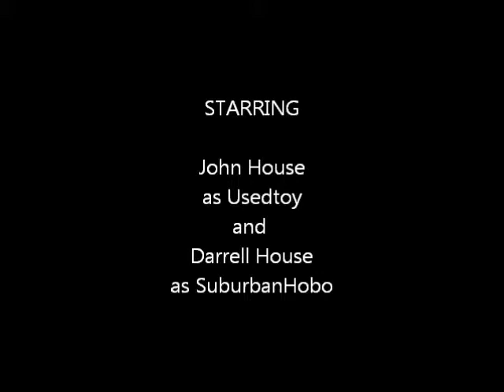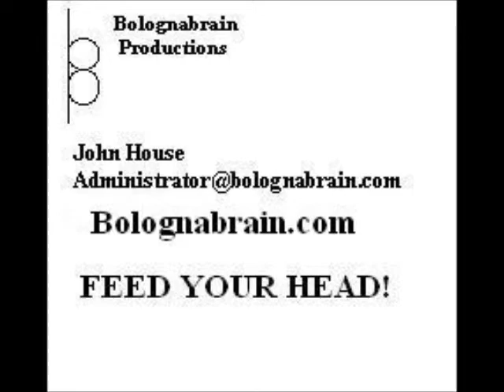Weird Wednesday 2/5/14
Two funerals and a loogie edition of Weird Wednesday from your friends at Bolognabrain.com.